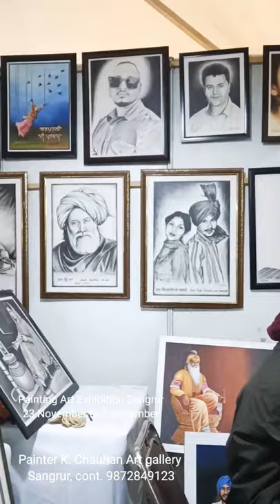my painting art exhibition at government ranbir college , Sangrur, 22 November to 5 December